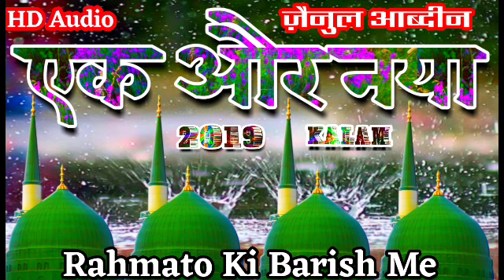ज़ैनुल आब्दीन का एक और नया कलाम | New Naat 2019 | Rahmate Do Aalam ki Rahmato Ki Barish Me Naat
रबी उल अव्वल आने से पहले छा गया ये कलाम| Allah Ke Bando Ke Madadgar Aa Gaye|Azmat Raza Akhtari Naat"
ज़ैनुल आब्दीन का एक और नया कलाम | New Naat 2019 | Rahmate Do Aalam ki Rahmato Ki Barish Me
Zainul Abedeen Kanpuri Naat 2019.
Latest Islamic Naats Sharif Urdu india.
Lohta Banaras Program 2019